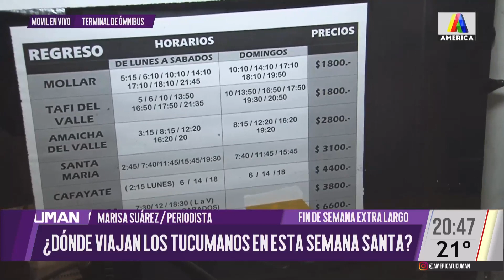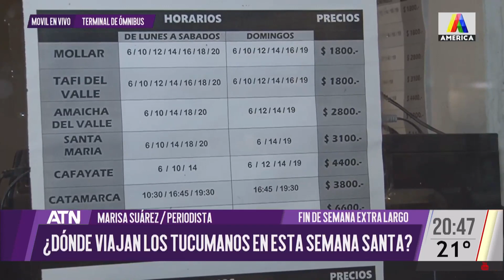Los tucumanos que destinos eligen para pasar el fin de semana largo por semana santa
Marisa Suárez en el Móvil de América Tucumán Noticias recorrió la Terminal de Ómnibus para conocer que destinos eligen los tucumanos para viajar por el feriado largo de Semana Santa